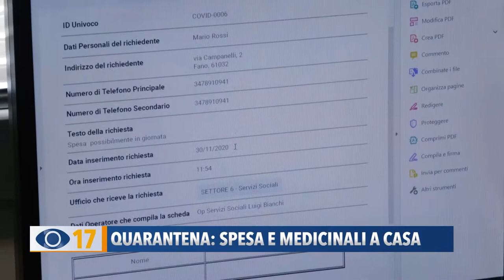Quarantena: spesa e medicinali a casa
A Fano è stata riattivata la consegna di spesa e farmaci a domicilio per le persone sole, in quarantena che non possono contare sull’aiuto dei familiari.